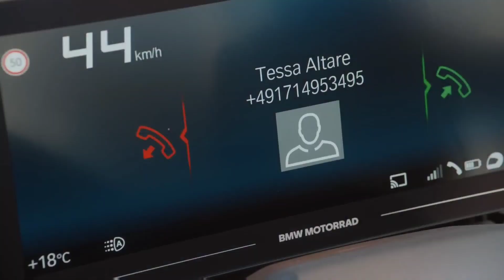BMW CE 04 Electric Scooter : in Hindi : Specifications